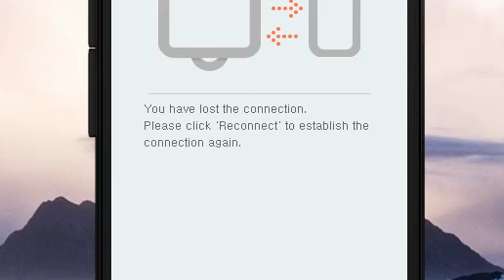Minecraft Ranger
Join y google+ community
Join my sever mcpe only.
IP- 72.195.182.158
Name- MCPE BEAST
Port- 19132